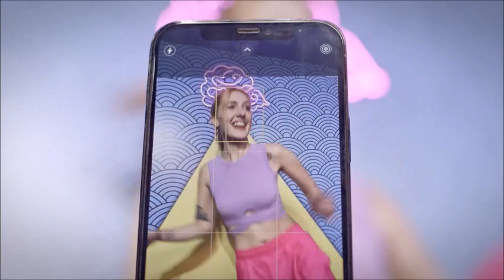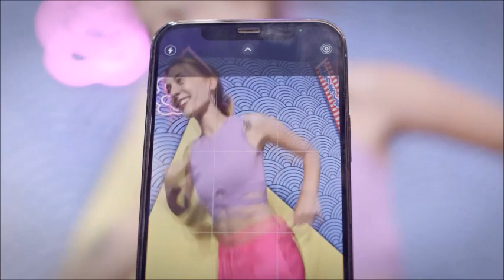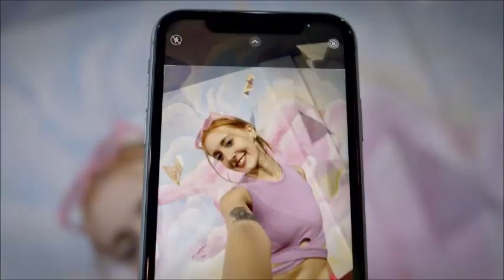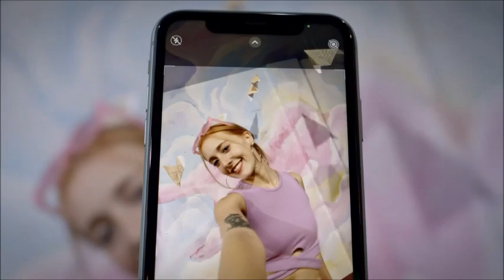Dmitry Kurgan - Call Of Your Heart (Long Version)